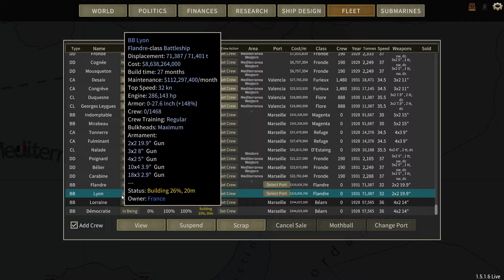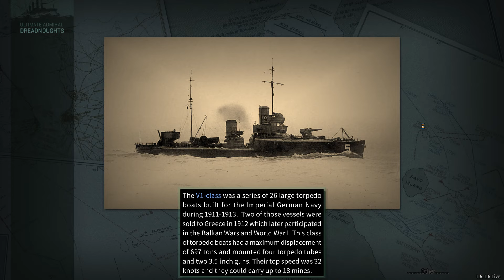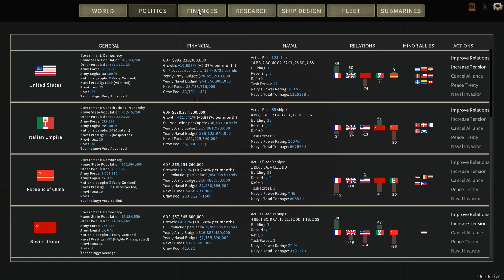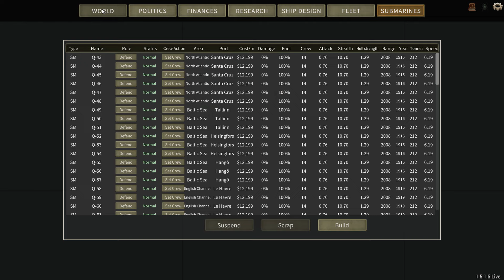Let's Play Ultimate Admiral: Dreadnoughts French Campaign - 81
I saw a few bursts in sound artifacting and noticed the surging cutouts in the audio.  Can't go back and re-record and a I thought I had it resolved.  Apologies and I'll be working with tech support to figure out what is going on with the audio for next time.